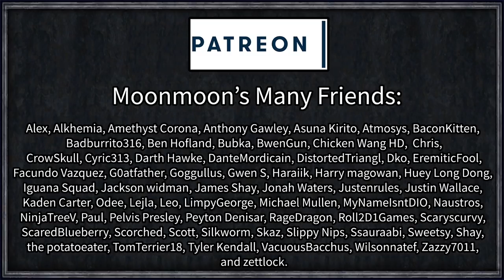CK2: Tianxia #13 - Omae Wa Mou Shindeiru